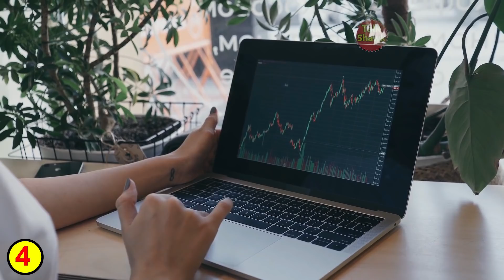Top 10 Amazing Facts about Jeff Bezos | روز کا 5 ہزار کروڑ کمانے والا آدمی | TalkShawk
Intro: (00:00)
Childhood: (00:47)
School Days: (01:31)
Early Jobs: (02:21)
Amazon: (03:23)
Business Success: (04:28)
Amazon Stats: (05:14)
Jeff Vs MBS: (05:59)
Investment in Google: (07:07)
Amazon's 1st Name: (07:36)
Lauren Sánchez: (08:00)

1)This video has no negative impact on the original works (It would actually be positive for them)
2)This video is also for teaching purposes.